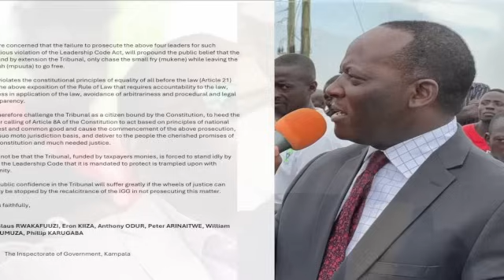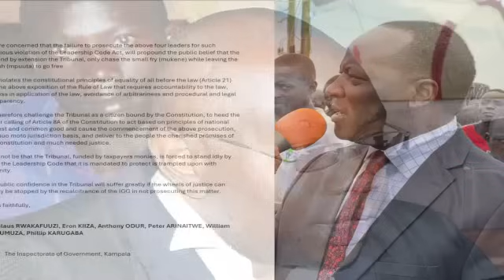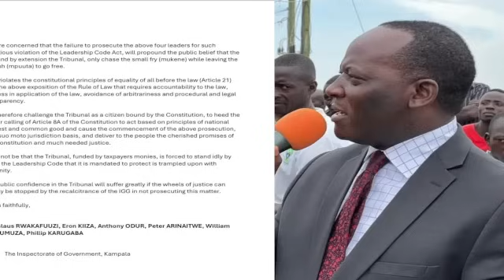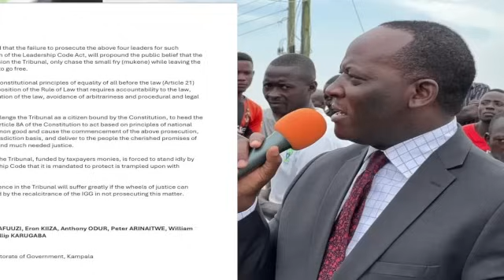MPUUGA KAWEDDEMU! BAMUTUTTE MU COURT LWA NGUZI! BANNAMATEEKA BEEGASSE BAAGALA ANNYONYOLE KUBY 500?